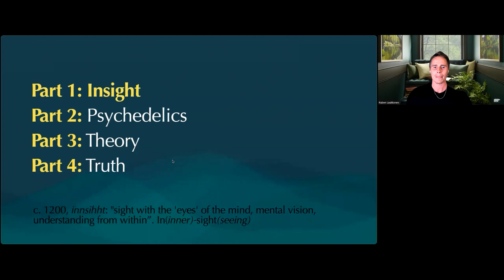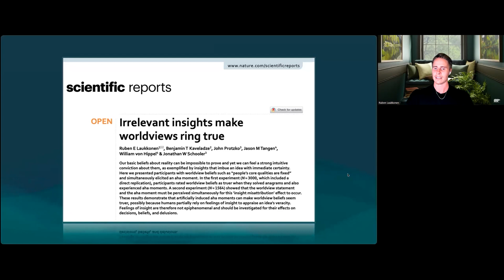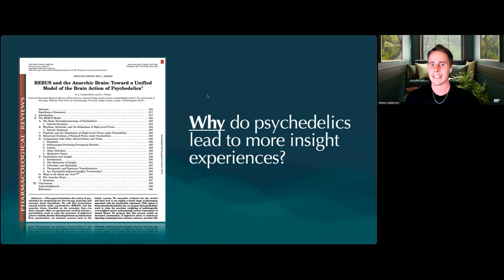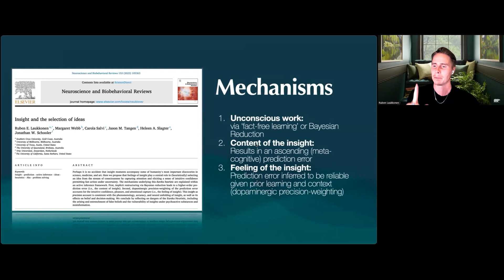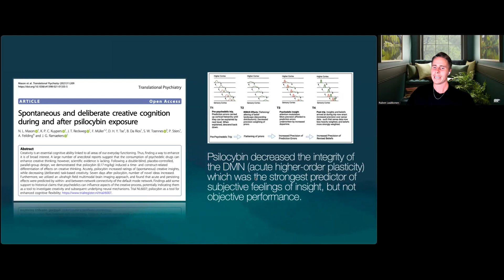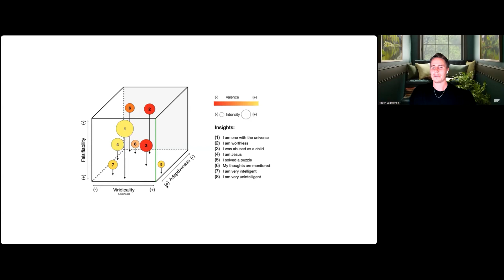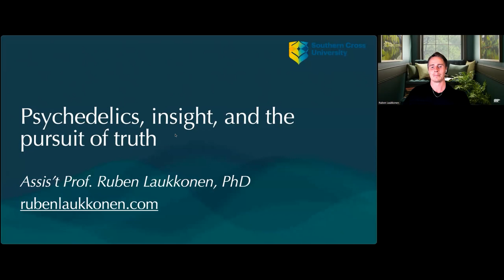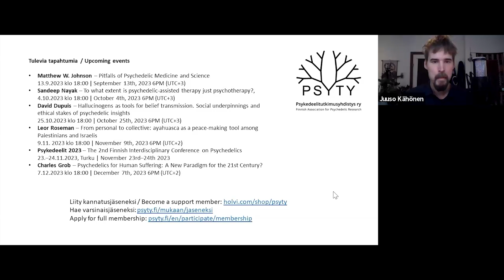Psychedelics, insight, and the pursuit of truth – Ruben Laukkonen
The emergence of insights during psychedelics is remarkably important for therapeutic progress. Insights can be a source of creativity, discovery, and even healing, but they can also mark the beginning of a delusional episode, or potentially entrench and perpetuate false beliefs. From this starting point, neuroscientist Ruben Laukkonen presented a fascinating webinar lecture on August 2023.

In the talk, Dr. Laukkonen reviews evidence from a series of experiments that expose both the light and the dark side of insight. These findings will be integrated within an active inference account, wherein feelings of insight can give rise to, and entrench, new beliefs and perspectives during psychedelic experiences. Put simply, the combination of intense insights and relaxed beliefs creates the profound potential for plasticity and change. However, this plasticity risks the insight-catalysed lodging of false or maladaptive beliefs (possibly triggering mania). These ideas are then grounded by discussing the different kinds of insights that arise and how to nudge them in the "right" direction, and how we might define that direction.

Dr. Ruben Laukkonen is a principal investigator and lecturer at Southern Cross University and holds honourary fellowships at the Vrije Universiteit Amsterdam and The University of Queensland. Ruben’s research uncovers empirically grounded and experientially authentic models of meditation, insight, and non-duality. Using a combination of methods including behaviour, neuroimaging, machine learning, and phenomenology, he is investigating some of the rarest states of consciousness available to human beings. He has published articles in leading journals, regularly speaks at international conferences, consults for the Organisation of Economic Cooperation and Development. Ruben has an eclectic contemplative background, including traditions such as Zen, Advaita, and Theravada.

00:00:00 Introduction
00:01:54 Lecture
00:57:18 Q&A

The Finnish Association for Psychedelic Research is a multidisciplinary association founded in December 2016 with the goals of promoting scientific research related to psychedelics and the availability of accessible information based on such research.